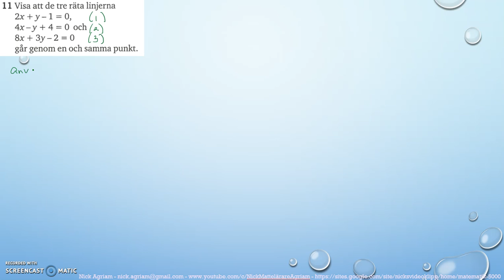Matematik 5000 Ma 2b Kapitel 1 Algebra och linjära modeller Blandade övningar 1B - 11